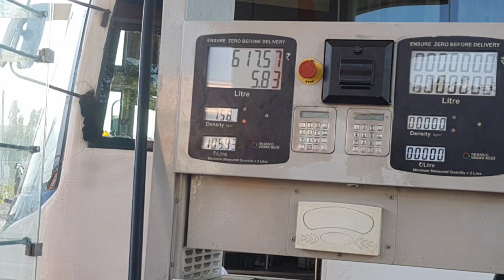Patna to Village vlog | 150 km in 2 hr 😲 | Bullet ride | Ankur Chaudhary Vlogs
Patna to Village vlog | Bullet ride | Ankur Chaudhary Vlogs